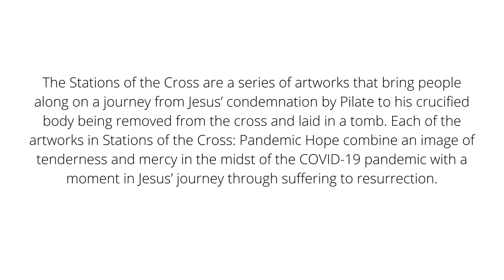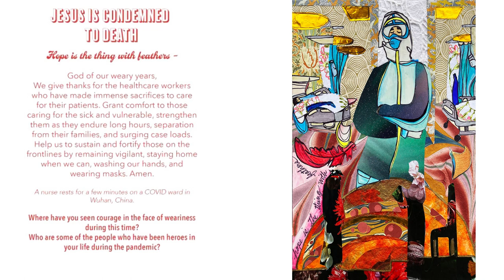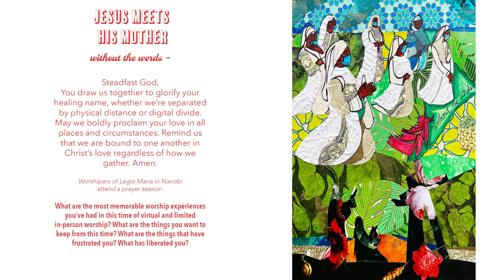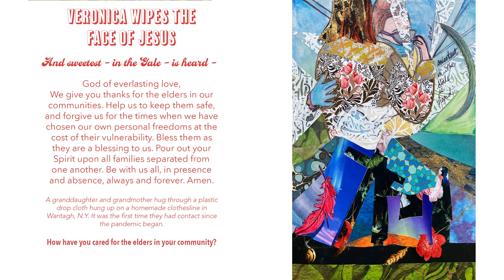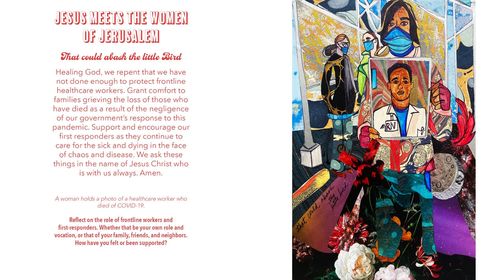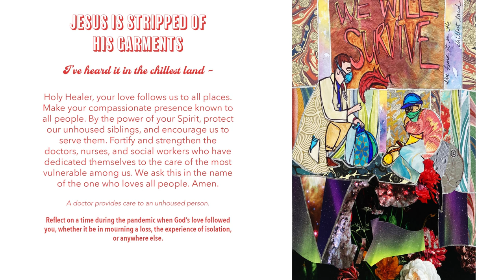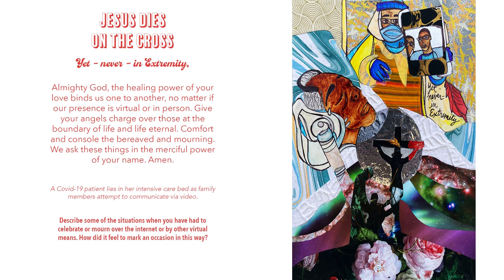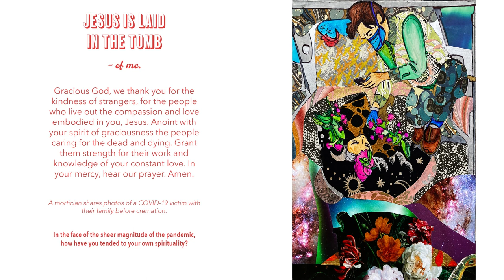Good Friday Meditation Stations of the Cross: Pandemic Hope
The Stations of the Cross are a series of artworks that bring people along on a journey from Jesus’ condemnation by Pilate to his crucified body being removed from the cross and laid in a tomb. Each of the artworks in Stations of the Cross: Pandemic Hope combine an image of tenderness and mercy in the midst of the COVID-19 pandemic with a moment in Jesus’ journey through suffering to resurrection.